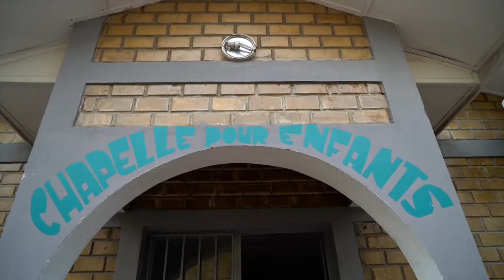16 Novembre — Où les agneaux dirigent l'église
Dans cette église congolaise, les enfants sont appelés agneaux et ont leur propre « refuge pour agneaux » où ils peuvent adorer ensemble le jour du sabbat, grâce à votre offrande spéciale du 13ème sabbat.